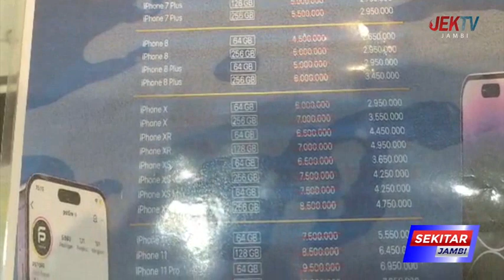IPHONE 17 RIBU DISERBU WARGA JAMBI